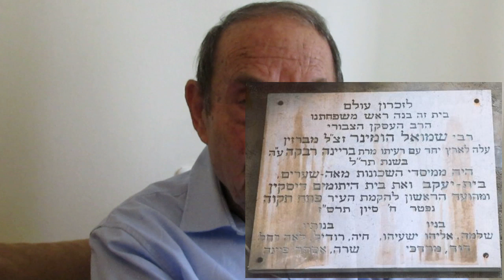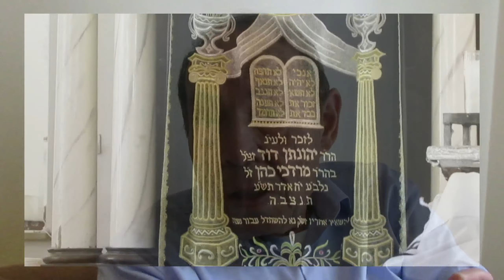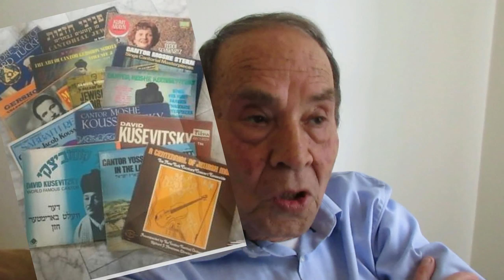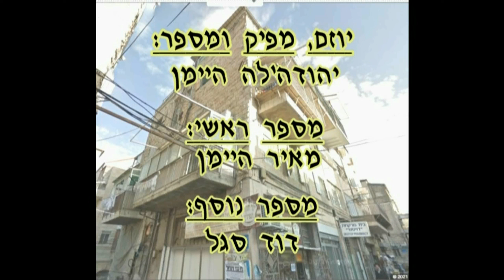מאה שערים של פעם - מאיר היימן ובני משפחה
בס"ד. סרט המשך ל"חוויות ילדות ממאה שערים - יהודה'לה היימן ובני דודים".